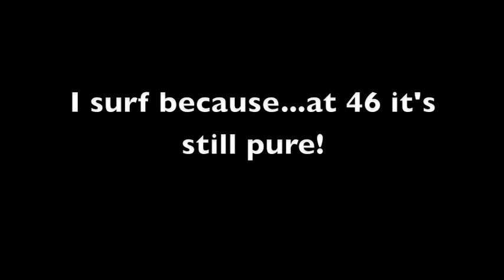David Wakefield surfing.m4v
David Wakefield surfing Boomerang, Byron, Brunswick.